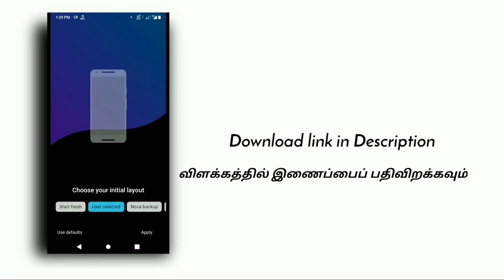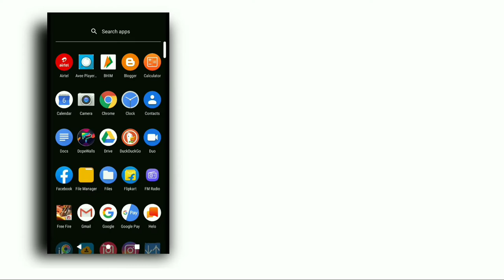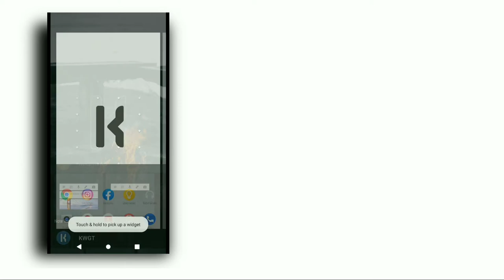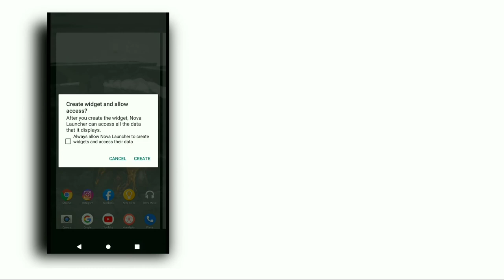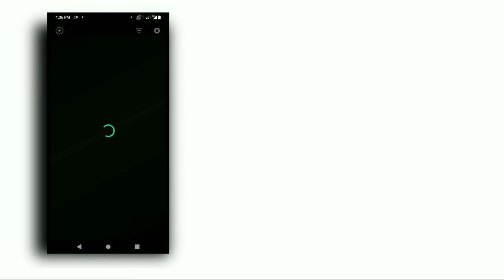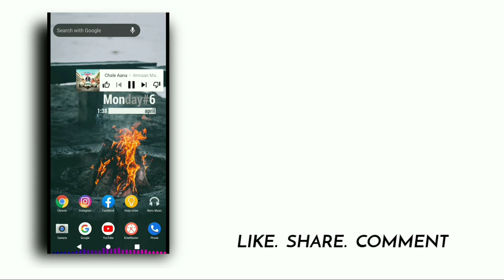Dark Theme Design for Android 2020 | Premium Look ❤️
Hi Guy in this video for dark theme  design for all android mobiles.

DOWNLOAD LINKS